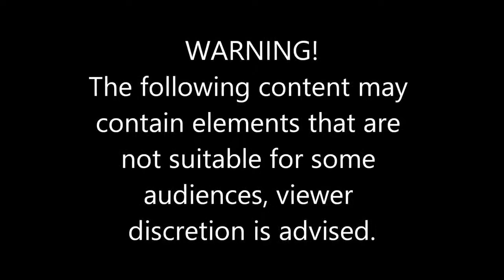Construction Machines 2016 Espiode #3 getting new trucks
welcome back to the site, we just take down city hall, and now we will own two new trucks, and upgrade some we have. what kind of jobs do we have just have to watch and see!